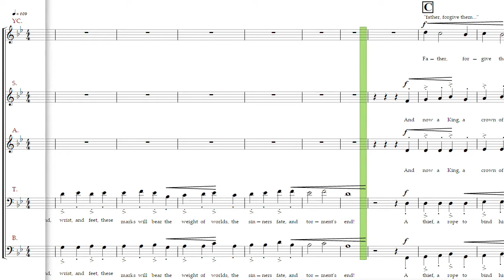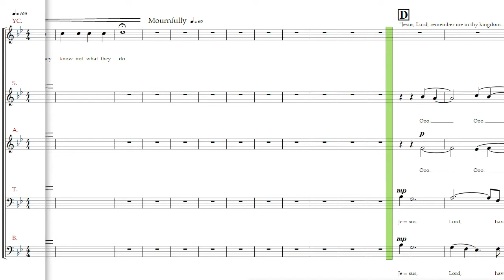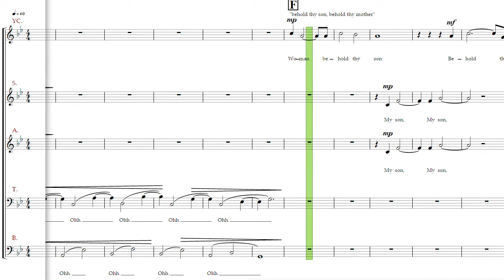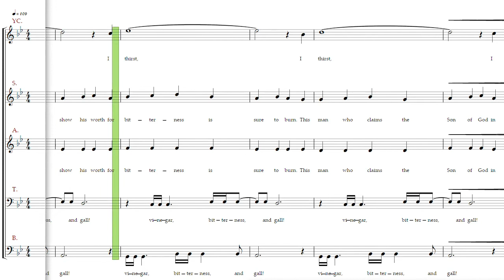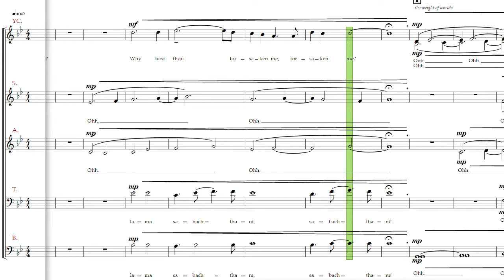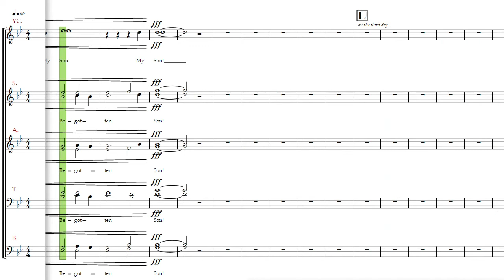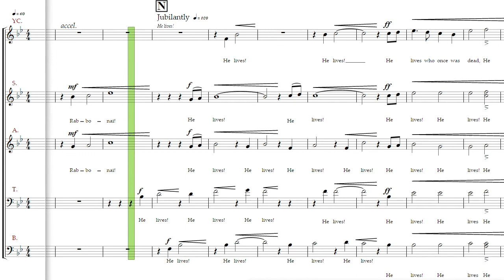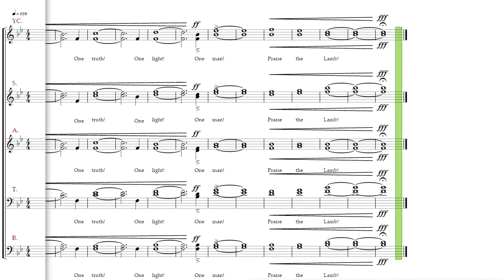One Man - DRAFT - Jan 2019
Latest iteration on a multi-year project to try to capture the essence of a sacred experience I had teaching an adult Sunday school class a lesson about the crucifixion and resurrection of our Savior. Work in progress.  Estimate 50% complete with the final editing phase.